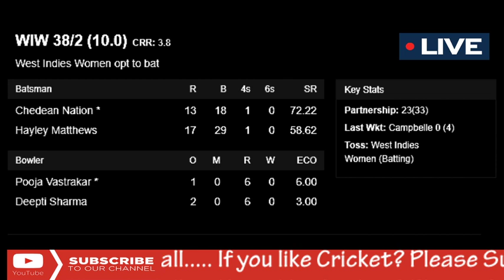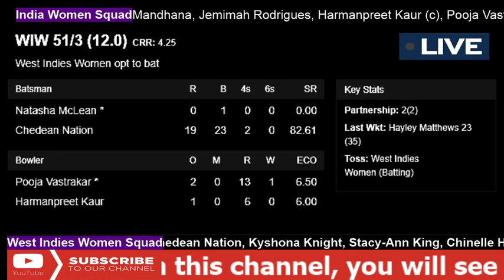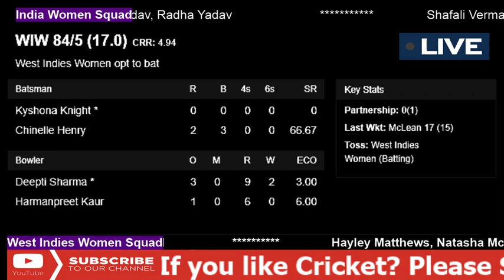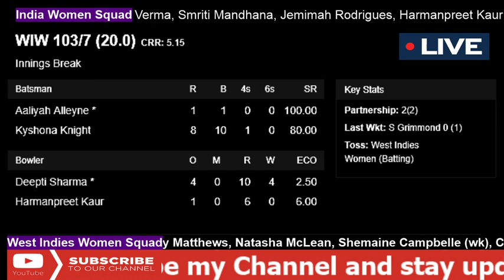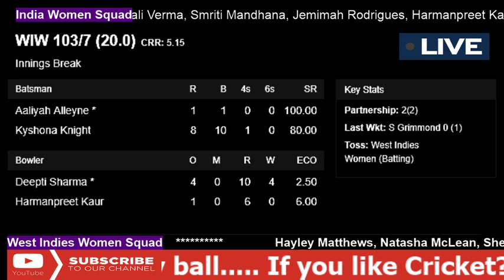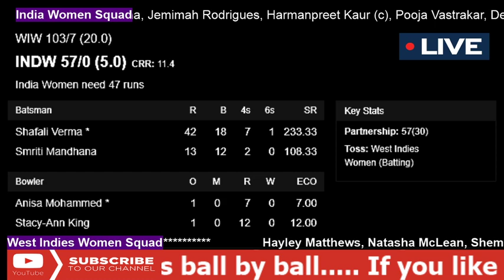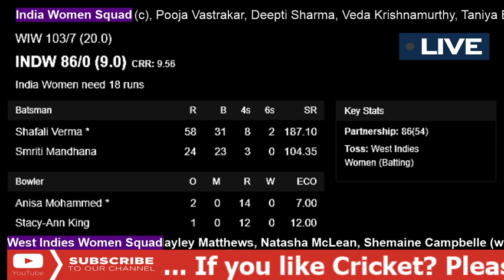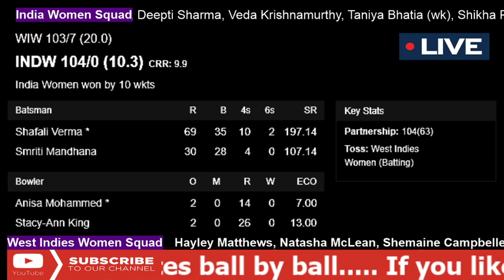West Indies Women vs India Women, 2nd T20I - Live Cricket Score, Commentary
Match Info

MatchWIW vs INDW, 2nd T20I, India Women tour of West Indies,2019

Date

Toss

West Indies Women won the toss and opt to bat

Time

05:30 PM GMT

Venue

Daren Sammy National Cricket Stadium, Gros Islet, St Lucia

Umpires

Patrick Gustard, Jacqueline Williams

Match Referee

Denavon Hayles

West Indies Women Squad

Playing XI

Hayley Matthews, Natasha McLean, Shemaine Campbelle (wk), Chedean Nation, Kyshona Knight, Stacy-Ann King, Chinelle Henry, Aaliyah Alleyne, Afy Fletcher, Anisa Mohammed (c), Sheneta Grimmond

Bench

Shakera Selman, Shabika Gajnabi

India Women Squad

Playing XI

Shafali Verma, Smriti Mandhana, Jemimah Rodrigues, Harmanpreet Kaur (c), Pooja Vastrakar, Deepti Sharma, Veda Krishnamurthy, Taniya Bhatia (wk), Shikha Pandey, Poonam Yadav, Radha Yadav

Bench

Arundhati Reddy, Harleen Deol, Mansi Joshi, Anuja Patil